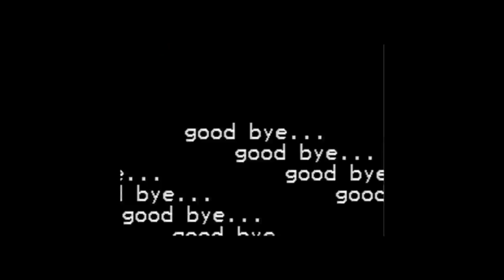[📽] 헤어진지 33일째 (33days-Keenan(feat. gnash & Anna Clendening)/가사 해석/번역/Korean Subtitles)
💗신청곡/영상은 폼🔽/댓글/메일 등으로 자유롭게 해주세요!
💗자막 참고: Google
💗영상 참고: Gossip Girl, The Notebook, To all the boys I've loved before, Closer, Days Of Summer, Blue Is The Warmest Color, Fifty Shades of Grey, flipped, LaLa Land, Call me by your name, midnight sun, Friends, Eternal Sunshine Of The Spotless Mind, twilight, Crazy Rich Asians,